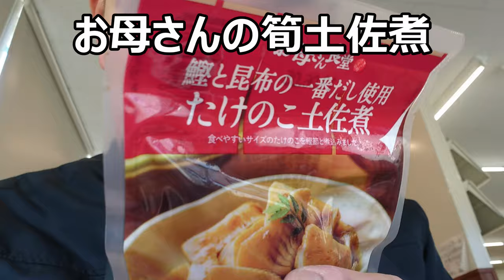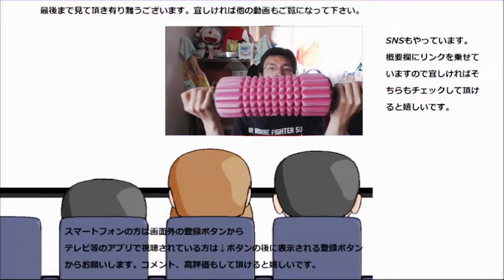ファミリーマート お母さん食堂筍の土佐煮を食べてみた。これぞ和の煮物！！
ファミリーマート　お母さん食堂筍の土佐煮を食べてみました。
これぞ和食の煮物！！という味わいですね～ボリボリが美味しい。
贈り物は此方まで↓
〒153-0042